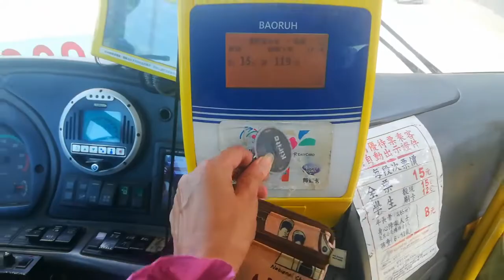Zhilan Park Taiwan/Travel Taiwan Vlog